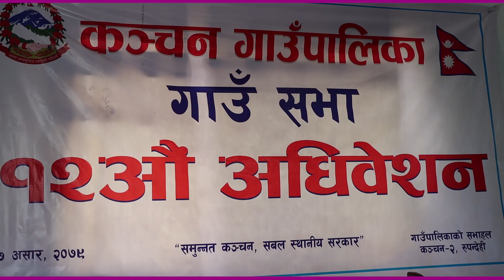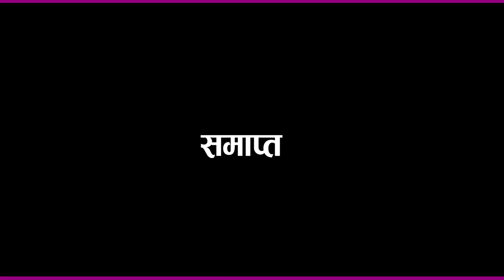kanchan nititatha karyakaram